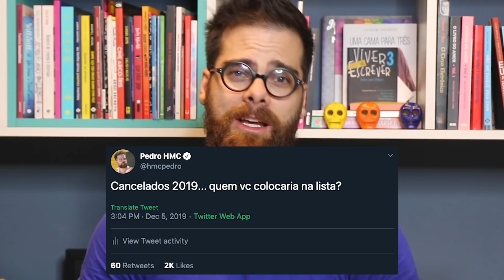Devemos CANCELAR a CULTURA DO CANCELAMENTO? - Põe Na Roda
O dicionário Macquarie elegeu “cultura do cancelamento” como a expressão que melhor representa o ano de 2019. E de fato, nunca cancelamos tanta gente como recentemente... Mas qual o lado bom e ruim disso tudo? Será que estamos indo longe demais?

Pensando nisso, resolvi cancelar o cancelamento e aproveitei para presentear quem voltei a falar e as pessoas que fizeram diferença pra mim neste ano com Natura!